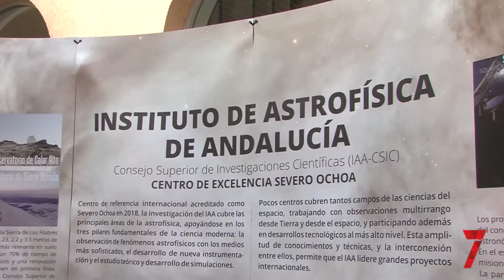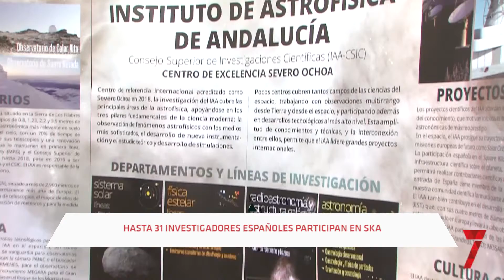Granada se involucra en la construcción del radiotelescopio más grande del mundo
La formación de las primeras estrellas y galaxias o el origen de la materia oscura podrían quedar al descubierto